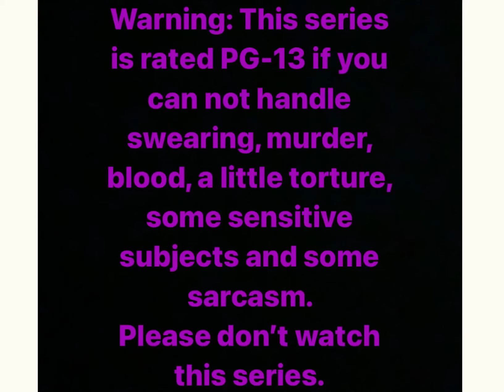Lps: A Murderer’s Secrets S2 Episode 4 (Mace & Plan Ideas)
Mace and sapphire had a mini conversation in the morning before they went to school. Sapphire and Ruby met up with Arrow to think of a plan and each one of them contributed an idea for the plan. They all agreed that they would talk more about the plan to the days leading up to it. Do you think the plan will be excluded correctly? Do you think Dawn will ever truly fall in love with Saber? Do you think Sapphire and Saber will ever became friends again? Will everyone in the school figure out who the true killer is?

**This series is rated PG 13 if you can not handle swearing, murder, blood, a little torture, some sensitive subjects and some sarcasm. Please don’t watch this series**

*Please don't copy / duplicate any of my characters. These are my original characters. If you see anyone copying my characters please tell me.*

Song: Best Of Me - A Day To Remember